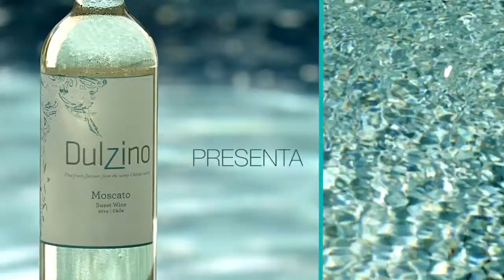MOSCATO: Dulzino Moscato ESP - Mojito Moscato